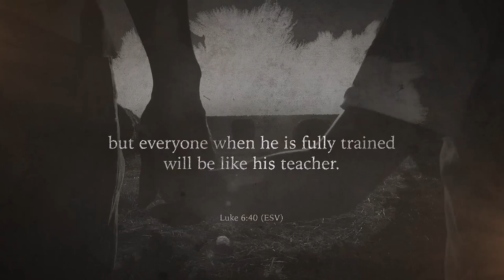Parenting Lessons from a Bad Shepherd - Dr. Mark Hamby, Part 1 (Parenting Series)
Dr. Mark Hamby, founder of Lamplighter Publishing, joins Yvette Hampton to kick off our family series with a lesson on parenting like a shepherd.

"The very first thing you learn as a Christian is you learn how to fear God. You learn to hate what God hates and love what God loves, and your character starts to align with that." - Dr. Mark Hamby

Here's what we cover with Dr. Hamby in this interview:

Dr. Hamby shares about his experience as a shepherd and the lessons he learned about parenting from that time.
How tragic death and miraculous births in his flock taught him to parent like a shepherd.
How can we restore our relationship with our kids even when they hate us and it seems like all hope is lost.
How applying lessons on humility and grace ended up saving his family, his sheep, and his health.
 "If you prepare your children to search for wisdom more than hidden treasure and more than silver and gold, you will understand the fear of the Lord, find the knowledge of God, and knowledge will become pleasant to your soul." - Dr. Mark Hamby

For over 30 years, Dr. Mark Hamby has been using stories of Christ-like character to offer Christ-centered hope around the world. Dr. Hamby is the founder and president of Lamplighter Ministries which has published over 235 books from 17th to 19th-century literature plus 28 audio dramas heard by millions across 30 countries. Dr. Hamby holds several masters degrees and a doctorate in ministry. He speaks and writes about how to find hope and healing for the problems in our families, media, culture, and literature.

Recommended Resources:

Raise Them Up, Don’t Crush Them Down, seminar by Dr. Mark Hamby

A Shepherd Looks at Psalm 23, by W. Phillip Keller

Shepherding a Child’s Heart, by Tedd Tripp

Don’t Make Me Count to Three, by Ginger Hubbard

BIG NEWS FOR 2023

Homegrown Generation Family Expo is coming back in 2023!

We are working on a new movie! Garritt has begun pre-production on a new feature-length documentary on education.